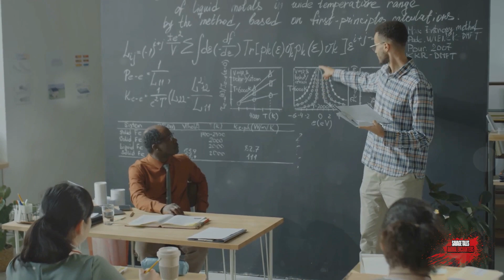Tragic Fate of a Snake Scientist: The Untold Story of Joseph Bruno Slowinski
Join us as we delve into the remarkable life and untimely death of Joseph B. Slowinski, a renowned herpetologist whose passion for venomous snakes led to groundbreaking discoveries and, ultimately, a tragic end. Slowinski, an expert on dangerous reptiles like cobras and taipans, passed away on September 12, following a fatal bite from a krait snake in the remote jungles of northern Myanmar.

Working with the California Academy of Sciences, Slowinski was on a mission to study and conserve reptile species in one of the world's most biodiverse regions. Despite his extensive experience and previous encounters with venomous snakes, the incident proved fatal due to the harsh conditions and communication barriers in the field.

In this video, we explore Slowinski's impressive career, from his early fascination with reptiles to his numerous scientific contributions and adventures across the Americas and Asia. Learn about the challenges he faced, including surviving a spitting cobra's venom and contracting malaria, and how he remained undeterred in his quest to uncover the mysteries of the reptilian world.

Discover how Slowinski's work, funded by the National Science Foundation and featured in prominent publications and TV series, has left a lasting impact on the scientific community. We honor his dedication to training local biologists and his efforts to improve conservation practices in the regions he loved so dearly.

Slowinski's untimely death is a profound loss to herpetology, but his legacy continues to inspire and inform. Watch as we pay tribute to a man who lived for the thrill of discovery and made significant strides in understanding some of the planet's most dangerous creatures.

About Savage Tales: Animal Encounters:
Savage Tales: Animal Encounters brings you closer to the wild world of animals with gripping stories of adventure, survival, and the incredible bonds between humans and wildlife.

All content featured on this channel, including videos, images, and descriptions, is for educational and informational purposes only. The material is presented with the intent to raise awareness and provide insights into animal behavior and safety.

We respect the intellectual property rights of others and strive to ensure that all content used in our videos is either our original creation, falls under fair use, or has been appropriately licensed.

Fair use is a doctrine under Section 107 of the Copyright Act that allows for limited use of copyrighted material without requiring permission from the rights holders for purposes such as commentary, criticism, news reporting, teaching, scholarship, and research.

By watching and engaging with our content, you acknowledge and agree to this disclaimer. The creators of this channel assume no responsibility for any actions taken or not taken based on the information provided here.